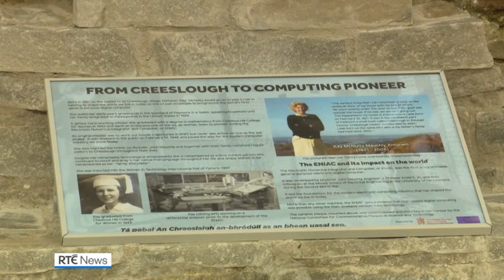Donegal community honours pioneering programmer Kay McNulty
The community of Creeslough in Co Donegal is honouring Kay McNulty, a native of the area, who became a pioneer in the field of computer programming.

Born in 1921 in a house built by her father just outside the village, Kay McNulty and her family emigrated to Philadelphia in the USA in 1924.

She only spoke Irish but quickly learned English and went on to earn a degree in mathematics.

Kay McNulty then became one of a team of six women who pioneered coding the world's first general purpose digital computer known as ENIAC.